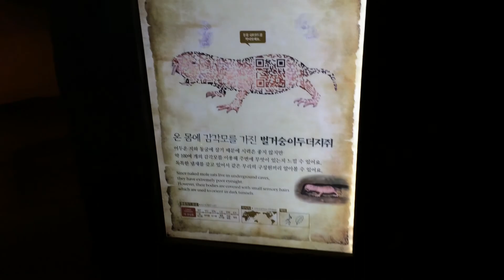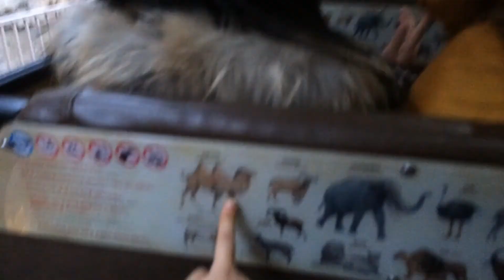로스트밸리 탐험대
본편